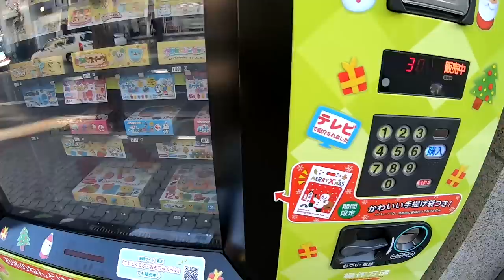Rice Clay Vending Machine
There are many kinds of vending machine in Japan. This video shows rice clay vending machine. Rice clay uses rice instead of flour. The machine sold color rice clay, rice clay set and character rice clay set(Hello Kitty, Doraemon). I filmed it at Nagoya.